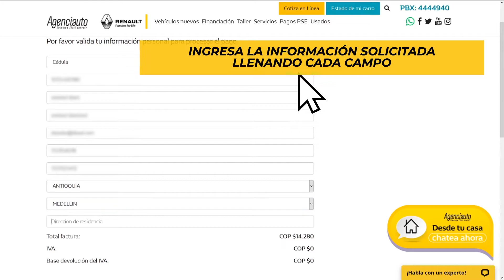¿Cómo hacer pagos seguros a través de agenciauto.com? | Renault Agenciauto Medellín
Una de las nuevas medidas que se implementará en el mundo es el incremento de los pagos en Línea. Nosotros te enseñamos como pagar tus facturas de Agenciauto a través de nuestra pagina web para que entre todos nos cuidemos y creemos un entorno seguro juntos.

Somos el concesionario y taller Renault más popular en la ciudad de Medellín.